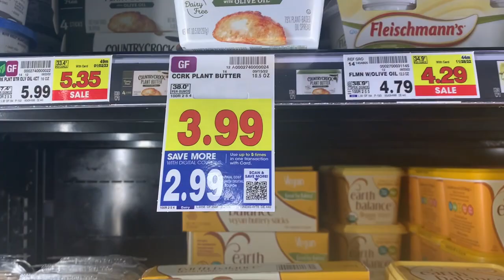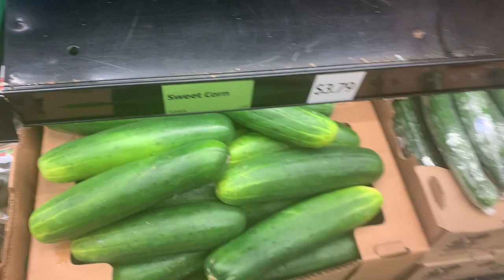VLOG | SPEND THE DAY WITH ME | DINER EN BLANC MEMPHIS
Peace and Blessings family! Welcome back or to my channel. Today I'm on a journey to prepare for Diner En Blanc and I'm taking you with me. I hope that you enjoy the video, so much so that you will return for more!

FOLLOW ME💚